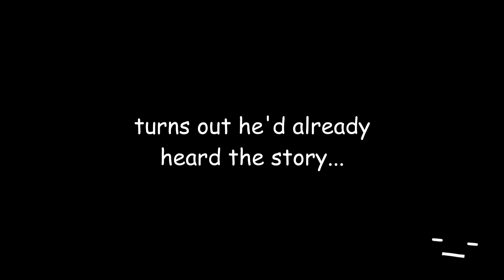CS:GO Funny Moments (#2) | BOOM, HEADSHOT!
I need a new default description and new tags..

Until then..

 LOOK AT ALL THOSE CHICKENZ!

Song: Burn - Ellie Goulding (Huglife Edit)
(P.S. - This song has AMAZING bass ;P)